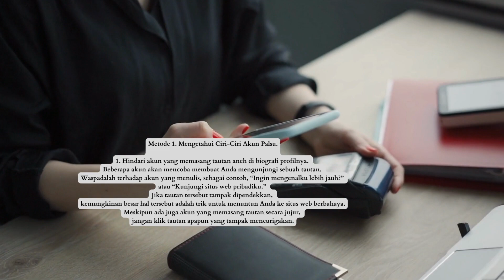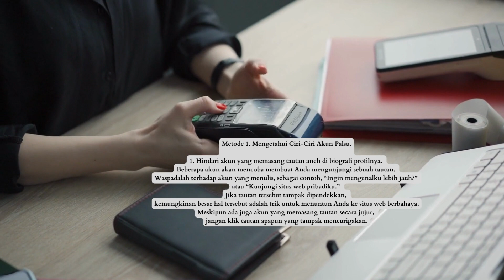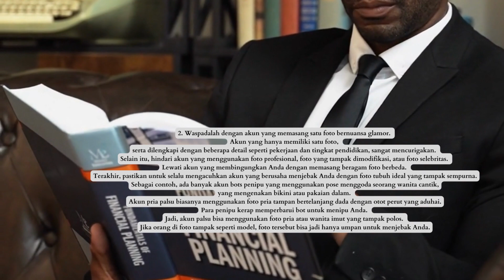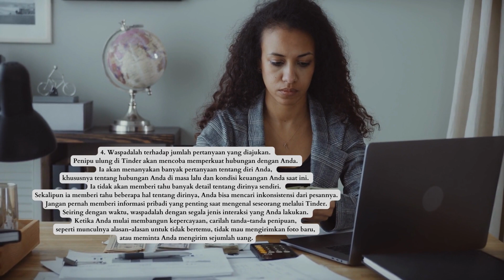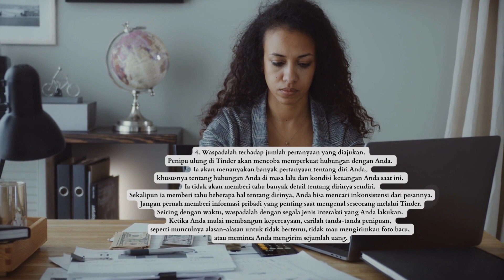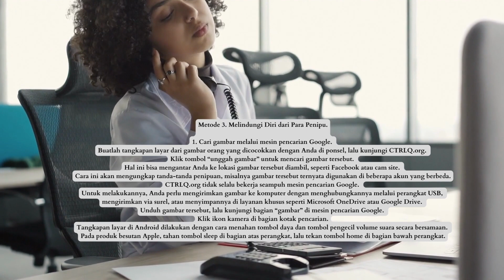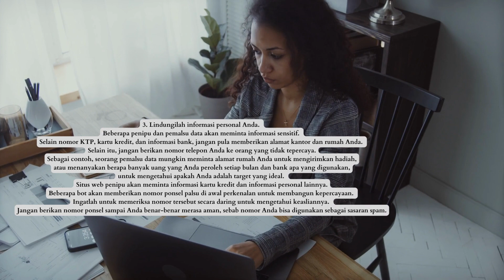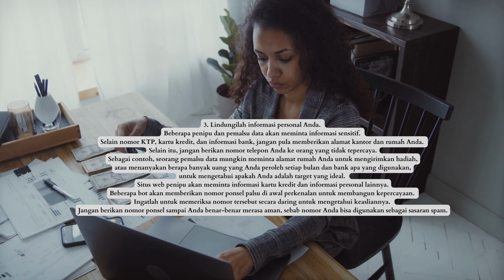Cara Mengetahui Ciri Ciri Penipu dan Pemalsu Akun di Tinder.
Mengetahui Ciri-Ciri Akun Palsu Mengenali Spam dan Penipuan melalui Interaksi Melindungi Diri dari Para Penipu.
Tinder merupakan aplikasi ponsel populer untuk memulai hubungan asmara baru dengan orang asing.
Sayangnya, aplikasi ini sering disalahgunakan oleh para pengguna bots dan penipu haus uang,